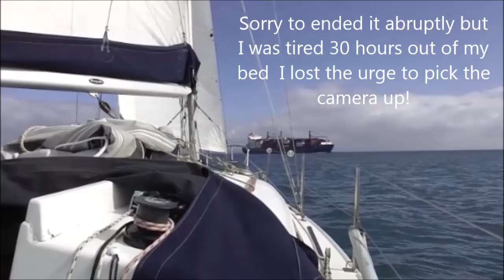Harvey Bay, Widebay Bar to Brisbane 2018